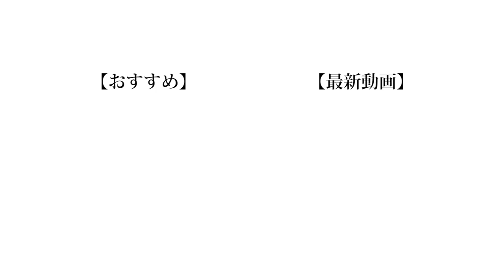【唾液】鼻うがいする時、誰が1番イケメンか競おうぜ。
コロナウイルス対策として名称は未設定はハナノアを推奨いたします。

❏ 公式
❑ 晴生(はるき)
❑ 魁斗(かいと)
❑ のせ
❑ もっち
【Untitled_mo】